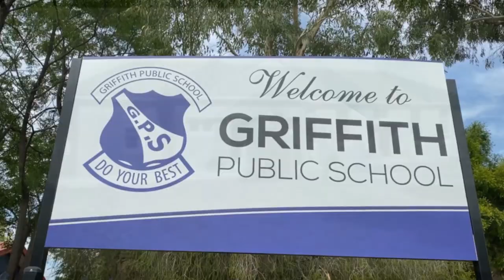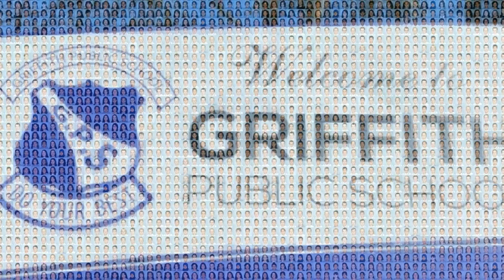Griffith Public School Celebrates 100 Years of Education!